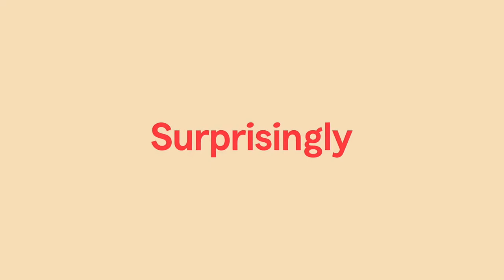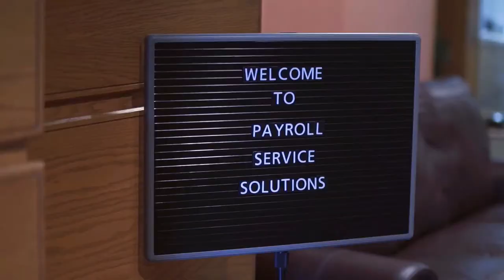Class AA 1st Round: #1 CR South vs. #16 Spring-Ford - 3-7-23